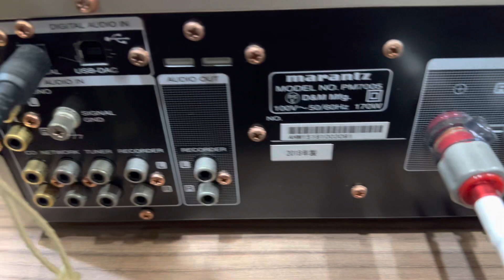Ampli số MARANTZ PM-7005 về hàng (12 triệu)/ Sánh vai cùng DENON SC-303 (15 triệu)